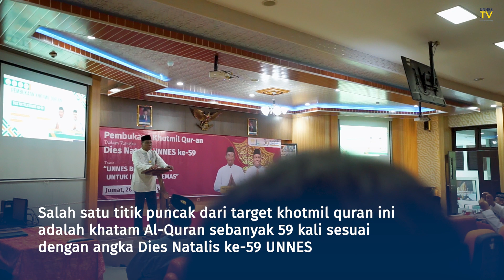UNNES TV - Pembukaan Khotmil Qur'an 59 Kali dalam rangka Dies Natalis 59 UNNES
Dalam rangka Dies Natalis ke-59 UNNES mengadakan kegiatan khotmil Quran yang dihadiri civitas akademika UNNES

Salah satu titik puncak dari target khotmil quran ini adalah khatam Al-Quran sebanyak 59 kali sesuai dengan angka dies natalis unnes yang ke 59